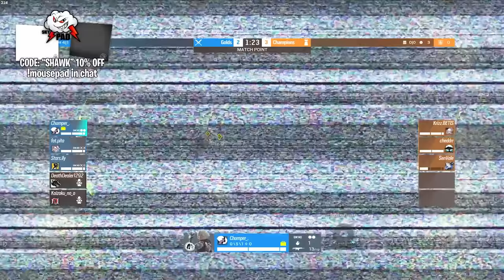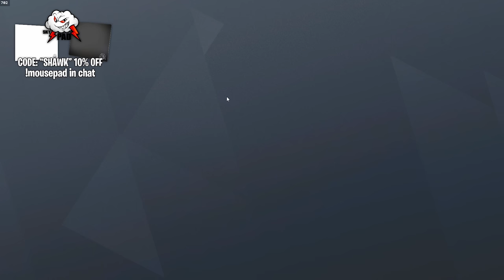Golds With A Champion COACH VS Champions: Who Will Win?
3 Champions VS 5 Golds but the Golds have a live coach: Who Will Win?